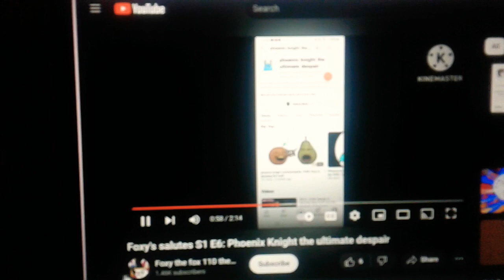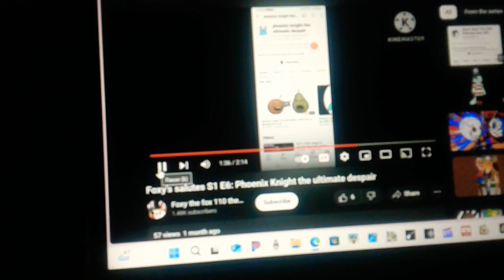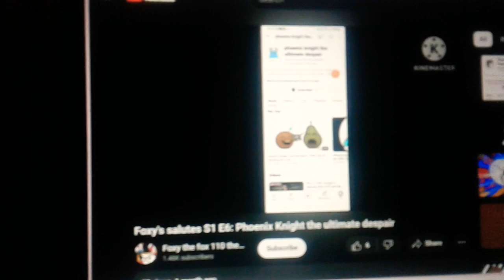Emu Commentaries #44: @StepdownItzDarkwolf2k5 Needs To Go Touch The Grass (ft. 1 User)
Users I Featured:

Character: Tigress (From Kung Fu Panda)